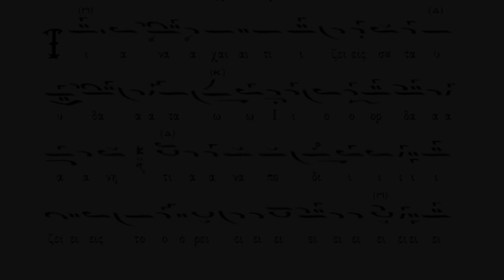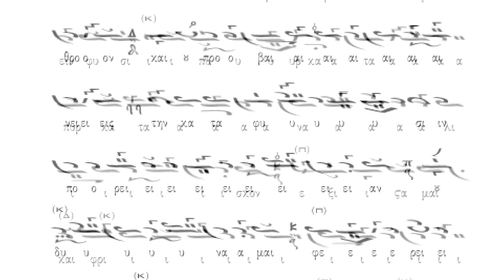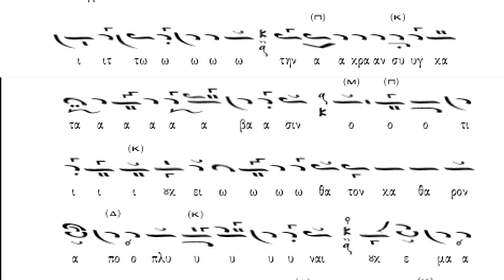Δοξαστικό ΣΤ΄ Ώρας Θεοφανείων. "Tι αναχαιτίζεις σου τα ύδατα". Μπουσδέκης Κώστας.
Ο ήχος του μουσικού κειμένου είναι σε πλ. του Α΄
Ψάλλει ο Κων/νος Μπουσδέκης, λαμπαδάριος του ιερού ναού Κοιμήσεως Θεοτόκου Αμαρουσίου.
Το βιβλίο μαζί με το cd, τιμάται στο μοναστήρι και στα θρησκευτικά βιβλιοπωλεία έξι ευρώ. Πληροφορίες 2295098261 ή 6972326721.
ΕΚΔΟΣΙΣ ΙΕΡΟΥ ΓΥΝΑΙΚΕΙΟΥ ΗΣΥΧΑΣΤΗΡΙΟΥ Η ΜΕΤΑΜΟΡΦΩΣΙΣ ΤΟΥ ΣΩΤΗΡΟΣ
Από τον πρόλογο του βιβλίου
Ὁ ἱδρυτής τοῦ ἡσυχαστηρίου μας ἅγιος Πορφύριος ὁ Καυσοκαλιβίτης ἔβλεπε τήν μεγάλην ὠφέλειαν τῶν χριστιανῶν ἀπό τήν χρῆσιν τῆς ἐκκλησιαστικῆς μουσικῆς τῆς ὀρθοδόξου Ἐκκλησίας μας καί προέτρεπε πολλούς νέους νά τήν ἐκμάθουν. Συνιστοῦσε δέ νά τήν χρησιμοποιοῦν ὄχι μόνον στήν Ἐκκλησία κατά τήν διάρκειαν τῶν ἱερῶν ἀκολουθιῶν, ἀλλά καί κατ' ἰδίαν ὅταν θά ἔχουν τόν χρόνον καί τήν δυνατότητα. Εφιστοῦσε ὅμως τήν προσοχήν μας ἐπί τοῦ ὅτι ἡ ψαλμωδία μας πρέπει νά εἶναι κατανυκτική, νά βγαίνει ἀπό τά βάθη τῆς καρδιάς μας καί νά εἶναι προσευχή καί ὄχι ἐπίδειξις φωνητικῶν ἱκανοτήτων... Ὡς ὑποβοήθησιν τῶν νεωτέρων ἱεροψαλτῶν σκεφθήκαμε νά ἐκδώσωμε μία σειρά κοινωνικῶν ψαλλομένων κατά τό ἐφικτόν κατανυκτικῶς. Πρός τοῦτο παρεκαλέσαμεν τόν φίλον ἱεροψάλτην κύριον Κωνσταντίνον Μπουσδέκην, ὅπως ἠχογραφήσει μίαν σειράν κατανυκτικῶν κοινωνικῶν τοῦ Πέτρου Πελοποννησίου τοῦ Λαμπαδαρίου τῆς Μ.τ.Χ.Ε., σέ ὅλους τούς ἤχους τῆς βυζαντινῆς μουσικῆς. Στήν ἔκδοση αὐτή συμπεριλάβαμε καί δύο ὕμνους ἀπό τήν ἀκολουθία τῶν Θεοφανείων πρός τέρψη πνευματική τῶν πιστῶν. Τήν ἠχογράφησιν αὐτήν σᾶς παραδίδομεν μέ τήν ἐλπίδα ὅτι θά βοηθήσει μερικούς ἐκ τῶν νεωτέρων εἰς τήν κατανυκτικήν ἀπόδοσιν τοῦ μέλους...
Copyright: Ι.Γ.Η.Μ. ΣΩΤΗΡΟΣ